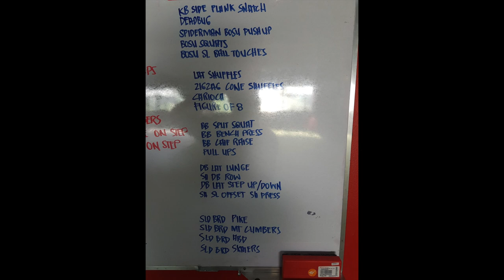ACL POST OP WEEK 12 | Professional Football Player Rehab and Strengthening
It's my 12th week since my surgery and i'm happy to be able to use a football for the first time during my strengthening session in the gym. I'm very positive that everything's going in the right direction. Thanks to my strength and conditioning coach/girlfriend for the program

Follow my trainer/girlfriend on instagram: cysaki
(still telling her to put videos about strength and conditioning exercises on her IG account because [without bias] she is one of the best conditioning coach in the country especially football specific exercises)